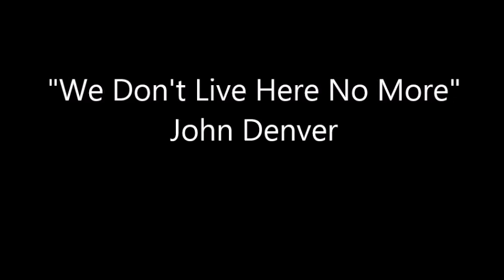WE DON'T LIVE HERE NO MORE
This is John Denver on his BBC Show #2 singing "We Don't Live Here No More" from 1973. This is one of his most beautiful songs that not many people have heard, and even less have seen. Enjoy!